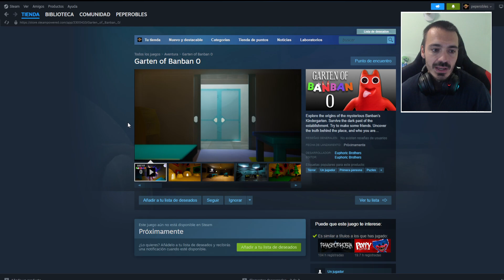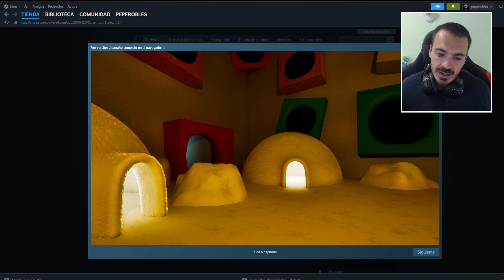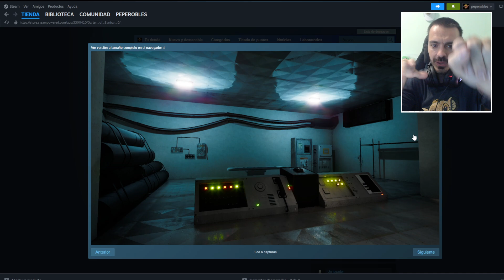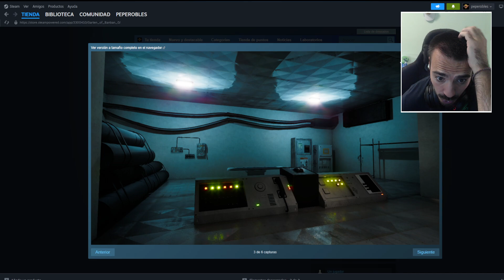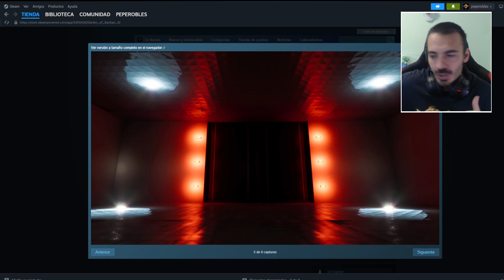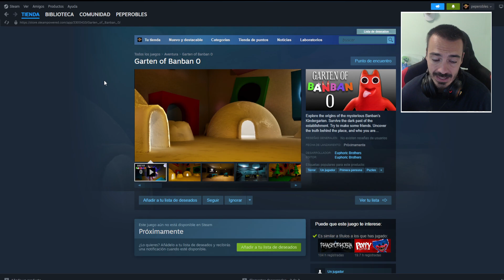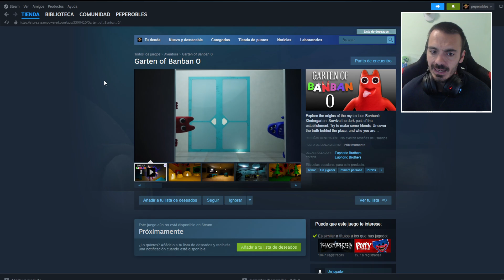¿GARTEN OF BANBAN 0 TIENE SENTIDO? Análisis Historia & Imágenes Steam